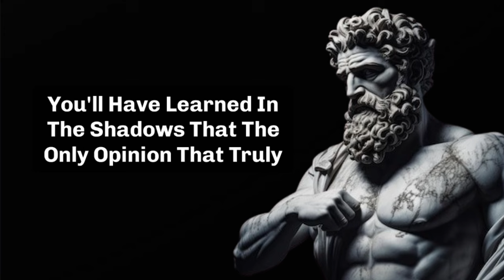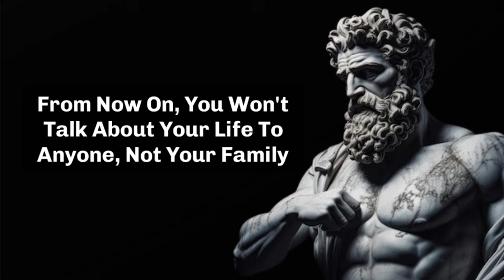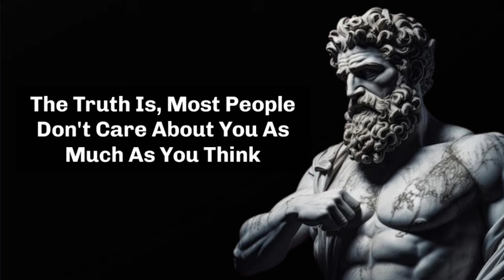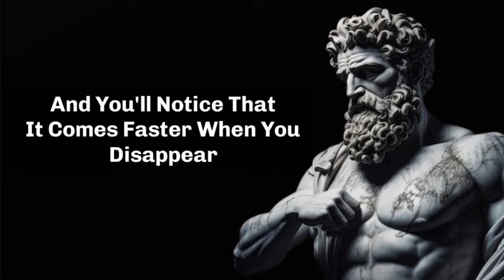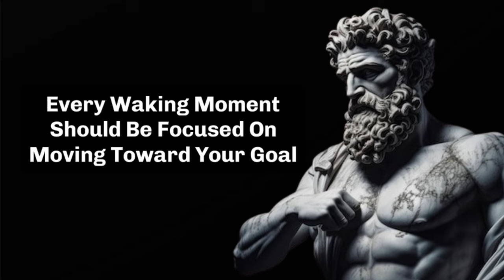How to Disappear and Transform Yourself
In this video, I break down the powerful process of disappearing from the noise of the world and working in secret to achieve life-changing transformation. If you want to level up and become the next best version of yourself—without needing anyone’s approval or validation—this is your guide.

I’ll walk you through the three key phases of this process:

1. How to disappear the right way.

2. What to do while working in the shadows.

3. How to reappear stronger, transformed, and unstoppable.

Whether you’re looking to build your dream physique, start a business, or just completely reinvent your life, you’ll learn how to stay focused, avoid distractions, and make your transformation truly count.

The Psychological Loopholes  Revealed in this Ebook Make Any Girl Desire You Like Crazy! (GUARANTEED)!

⚡ Ready to transform?